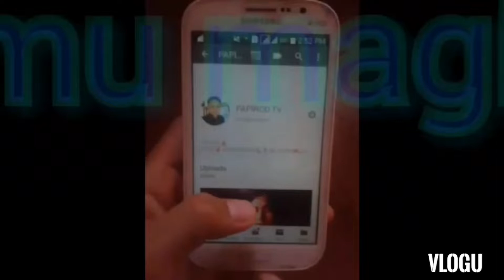SID BARBER SHOP at Pavia St. Roxas City, Capiz|Vlog#19